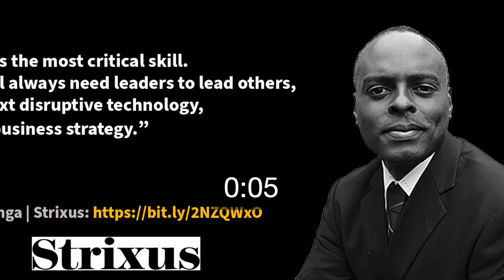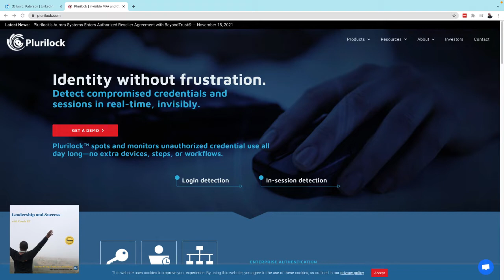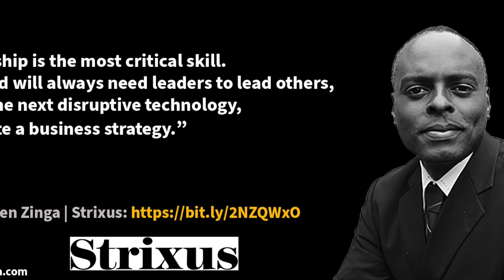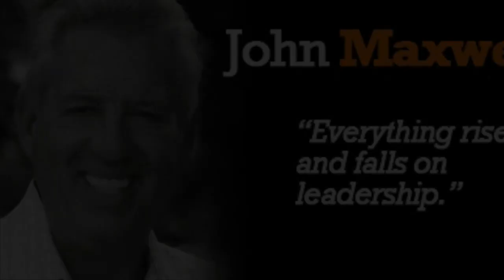Episode 12: Live with Ian L. Paterson on Leadership & Success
Episode 12 (Video): Live with Ian L. Paterson on Leadership & Success
Leadership and Success Podcast with Coach BZ
Guest: Ian L. Paterson, CEO at Plurilock, Vancouver, Canada

The Live LinkedIn Podcast will eventually be published on Youtube, Facebook Watch, Apple Podcast, Google Podcast, Spotify, Amazon Music/Audible, Pandora, TuneIn + Alexa, iHeartRadio, PlayerFM, and Listen Notes.

“Everything rises and falls on leadership.” -Dr. John C. Maxwell
“Leadership is the most critical skill.  The world will always need leaders to lead others, deploy the next disruptive technology, or execute a business strategy.” -Coach BZ

Useful Links